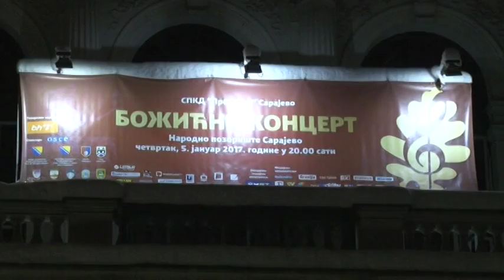Bozicni koncert Prosvjeta NSV 08 01 2017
PRILOG U NSV OSMTV